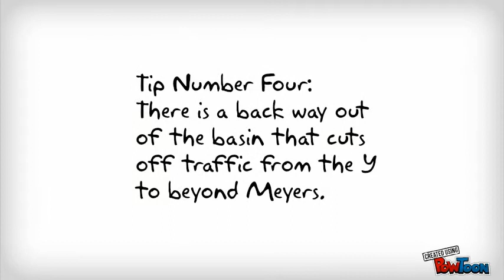5 Tips for Living in Tahoe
A demo-- Created using PowToon -- Free sign up . Make your own animated videos and animated presentations for free.  PowToon is a free tool that allows you to develop cool animated clips and animated presentations for your website, office meeting, sales pitch, nonprofit fundraiser, product launch, video resume, or anything else you could use an animated explainer video. PowToon's animation templates help you create animated presentations and animated explainer videos from scratch.  Anyone can produce awesome animations quickly with PowToon, without the cost or hassle other professional animation services require.